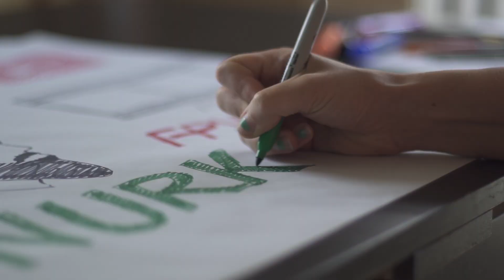Why the Rapid Fire is (for now) the King of Goggle Modules // Giveaway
Support our channels by purchasing a Rapid Fire from this

Flight Controller: Hobbywing G2 // (for sale!)

Other:
Soldering Iron: TS100 // (on sale)
Mobile Charger: Hobbymate Charger //